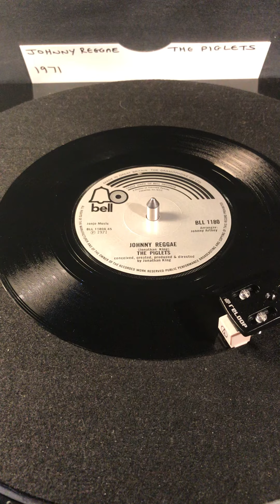The Piglets-Johnny Reggae ( Vinyl 45 ) From 1971 .